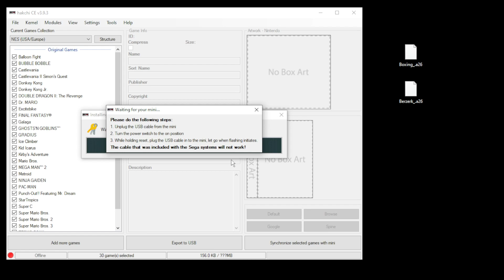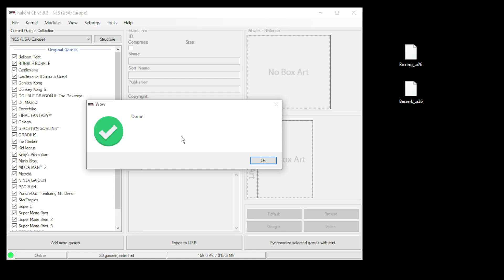How to add Atari 2600 games to your Mini NES, SNES, and Genesis / Megadrive with Hakchi CE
In this video I will show you how to add Atari 2600 games to your mini system using Hakchi CE. These games are so small you could fit the entire Atari 2600 library on your system!

OTG Adapter here!

Recommended Cables here!